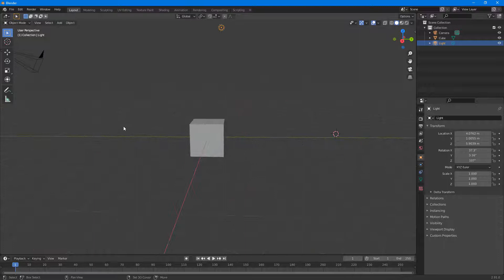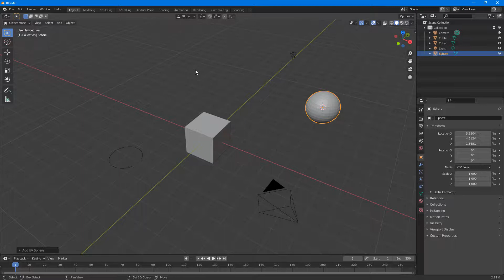Blender Tutorial - Lesson 8 - Adding new Object with 3D Cursor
In this tutorial, we will be discussing about Adding new Object with 3D Cursor in Blender.

Learn the basics of using Blender including how to model, add texture and animate objects.

This lesson has been made using Blender 2.91 but is applicable for older and newer releases of the application as well.